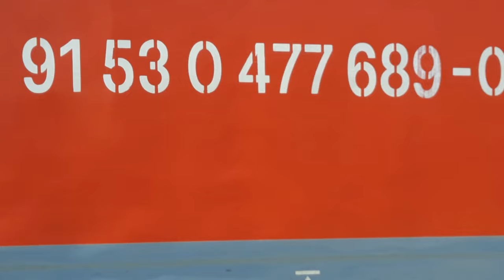Dimineața Devreme la Simeria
Mulțumesc mecanicilor care m-au salutat